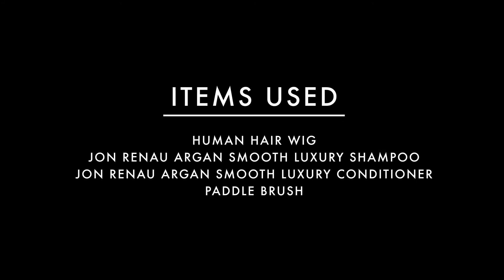How to perform a check wash on a human hair topper and wig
So you have just bought a new human hair topper or wig. This is the first thing you should do. How to perform a check wash on a human hair topper.

We produce the widest range of Synthetic and Human hair wigs and hair toppers in South Africa.

Along with being the only official Jon Renau agent in South Africa, we offer over 100 different and unique wig styles to suit your fashion from day to day. Each wig also comes in over 30 different natural colours to match your prefered look.

Regards
Wigs - Your wig specialist

Number when there is load-shedding:
EasiHair Pro - 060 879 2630
Jon Renau - 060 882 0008